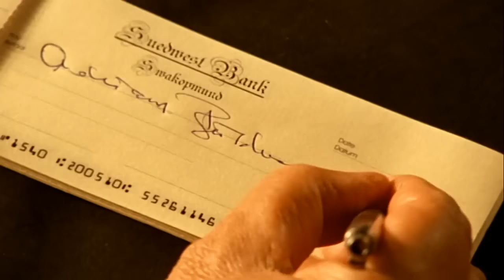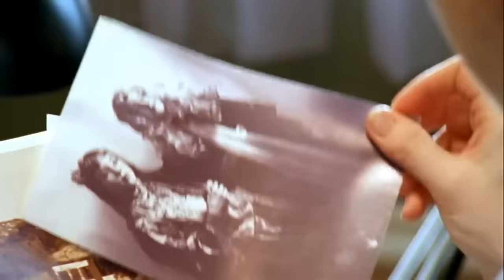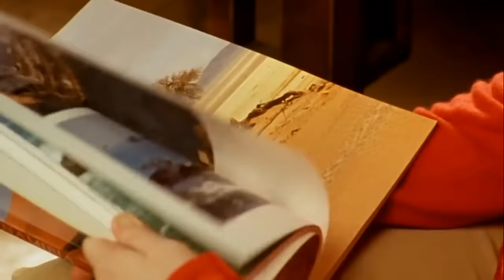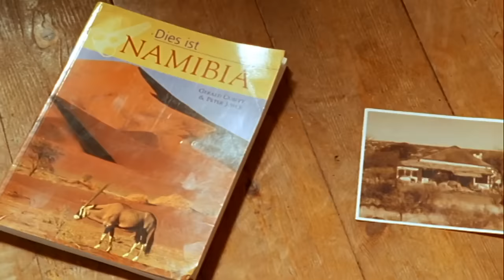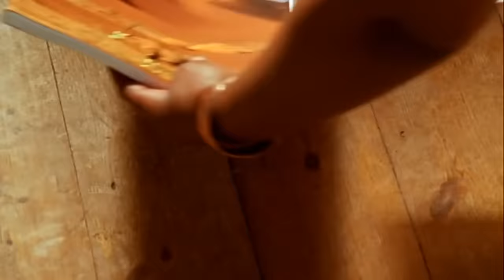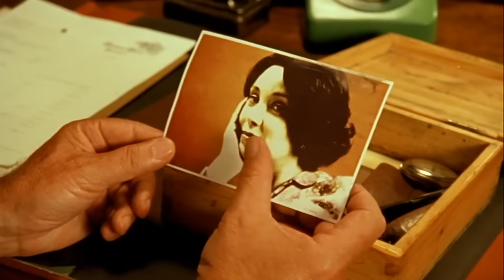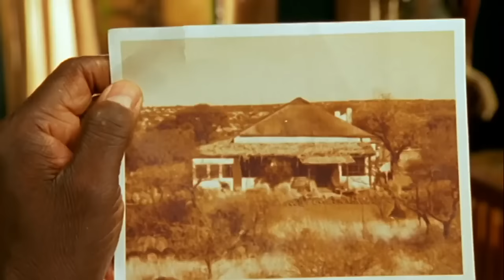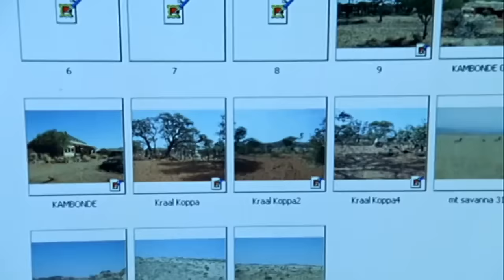Horizons lointains 🌤️ | Partie 1 | Film Complet en Français | Romantique | Franziska Petri (2005)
Drame sentimental de Thomas Jauch avec Franziska Petri, Günther Maria Halmer, Hannes Jaenicke. Une Allemande part s'installer en Namibie sur la ferme héritée de son défunt père, dont elle venait à peine de faire la connaissance.

►ACTEURS
Franziska Petri
Hannes Jaenicke
Günther Maria Halmer

►Réalisation
Thomas Jauch

Titre original : Endloser Horizont